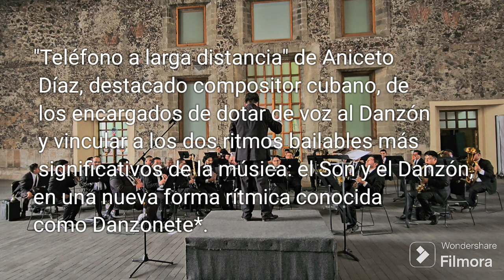"TELÉFONO A LARGA DISTANCIA " || Banda Sinfónica de la Ciudad de México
Danzón "Teléfono a Larga Distancia" de Aniceto Díaz.  interpretada por La Banda Sinfónica de la Ciudad de México.